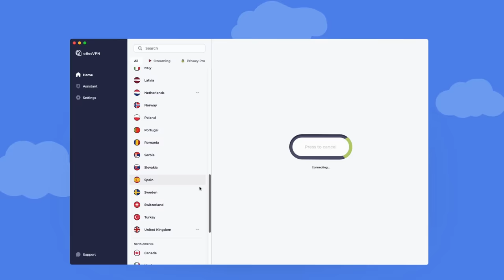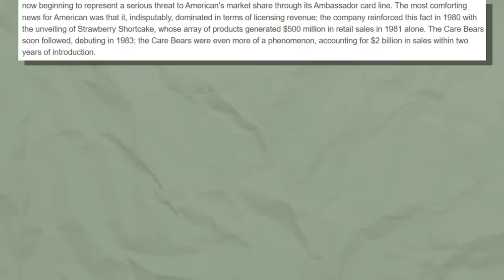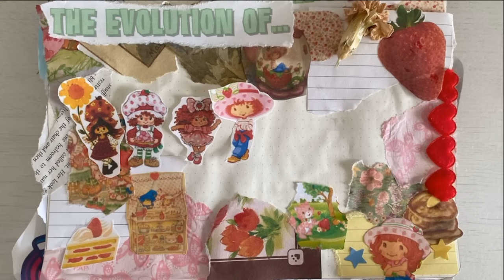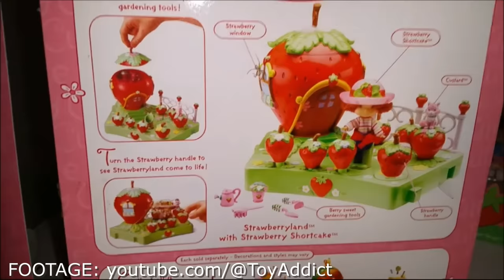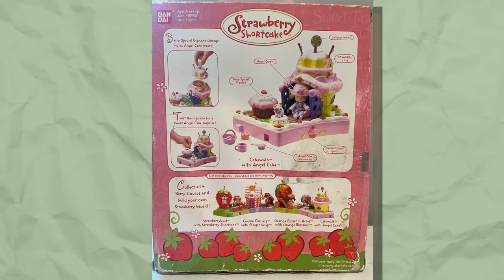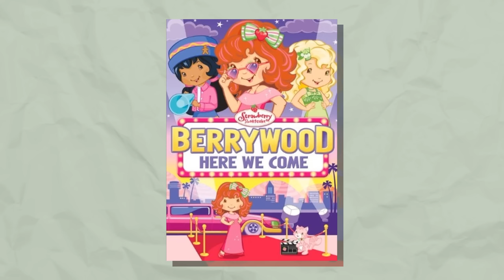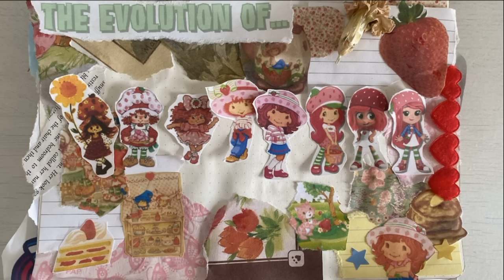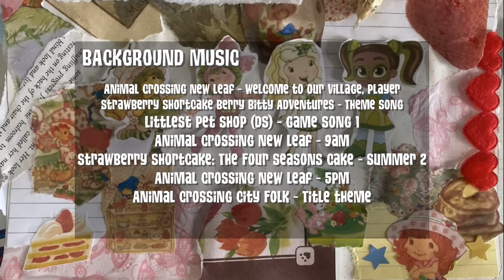A Deep Dive Into Strawberry Shortcake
Grab Atlas VPN for just $1.83/mo + 3 months extra before the BIG DEAL deal expires

Strawberry Shortcake began as a greetings card character, and from the 1980s to the 2000s to present, she's grown into a recognisable icon across 4 distinct generations through movies, cartoon series, dolls, merchandise, games, websites and more with her friends Orange Blossom, Blueberry Muffin, Lemon Meringue and more. Today on strawberry sprite, I'm taking a deep dive into the history of Strawberry's changes and taking a closer look at the designs, series, dolls, games and controversies 💗🌷🧚‍♀️

Chapters 💫
00:00 Intro
02:58 The Origin of Strawberry Shortcake
03:54 Generation 1 (1980s)
11:57 Generation 1.5
13:04 Generation 2 (2000s)
26:07 Games and Websites
29:38 2006 Soft Reboot
32:17 Generation 3 (2010s)
36:49 Generation 4
42:38 Conclusion

This video is not made for kids, but for a mature audience (13+)